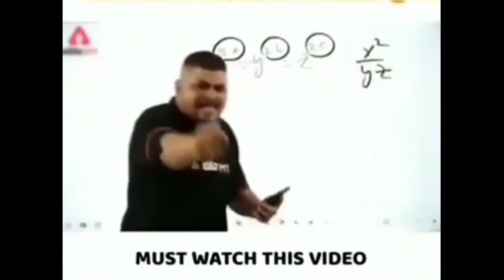আমার স্বামী চাই❗|আমার কেন দাম বাড়বে না⁉️| Viral Boudi Video|New Funny Videos🤣| Bongo Wroster Nirmal